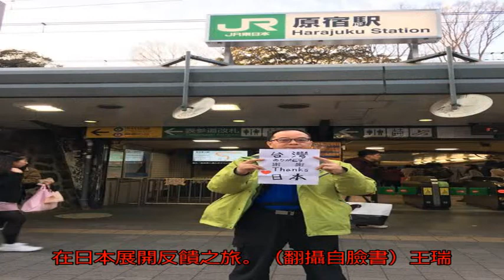日本報答台灣太催淚 名嘴暖舉示範台日一家親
〔記者曾德蓉／台北報導〕花蓮強震傷亡慘重，日本伸出援手協助搜救，又發起捐款賑災，名嘴王瑞德昨在臉書表示，「我們幫他們一次，他們幫我們一次又一次，謝謝日本」，他在日本期間，將帶著「台灣謝謝日本」海報出現在各地，聊表謝意。

王瑞德PO文表示，超過11萬名日本人捐了1.5億日圓，而且捐款仍在累積中，「這才叫做一家親！因為人溺己溺、人飢己飢，雪中送炭才是真君子！」他也附上在日本高舉感謝海報照片，感謝日本對台灣伸出援手。王瑞德在日本展開反饋之旅。（翻攝自臉書）王瑞德在日本展開反饋之旅。（翻攝自臉書）